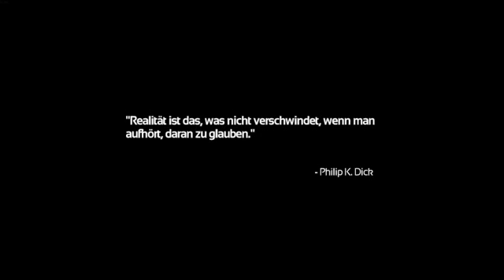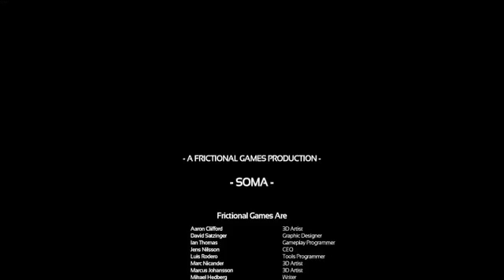SOMA Any% Speedrun in 1:09:22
this is my first Singel segmented speedrun and its faster by over 3min :)! im gonna keep running this game for a better time